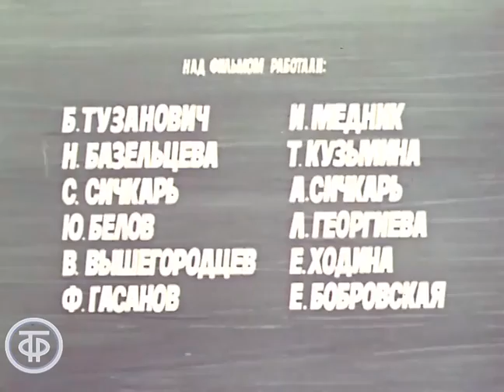Вовка-тренер. Мультфильм (1979)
Рисованный мультфильм о воспитании лучших человеческих качеств: доброжелательности и красоты души.
Большие мальчики играли в хоккей, а маленького Вовку играть не брали, да и остальным малышам мешали кататься на коньках. Тогда Вовка решил тренироваться по ночам, и однажды встретил волшебных человечков Чуни-Муни, прилетевших с другой планеты. Они не умели играть в хоккей, но очень хотели.

Автор сценария - Владимир Голованов
Режиссер - Анатолий Резников
Оператор - Владимир Милованов
Композитор - Игорь Ефремов
Художник - Геннадий Смолянов